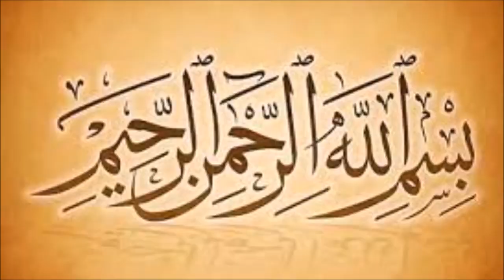ترتيل مؤثر لسورة الزخرف بصوت القارئ حسن صالح